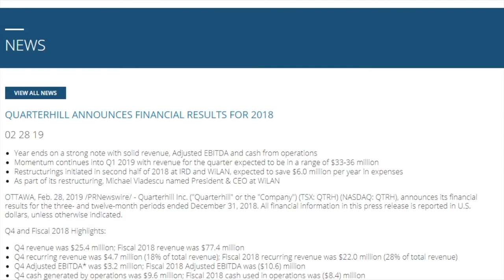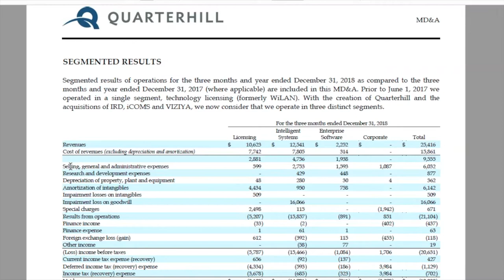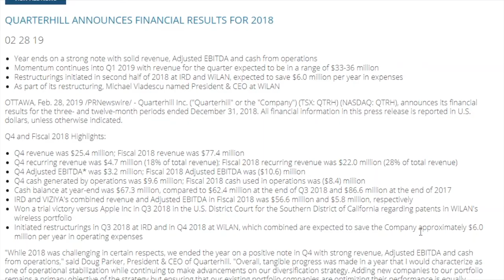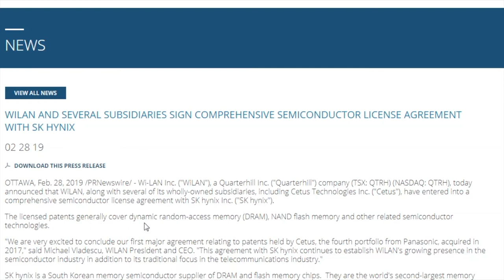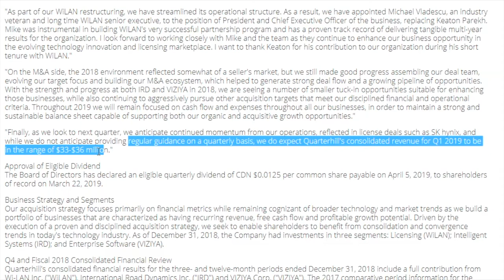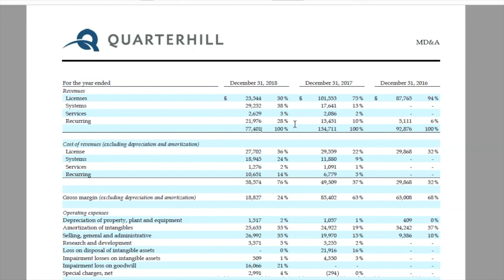Why Quarterhill shares are up 15% since Q4 earnings ($QTRH)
Quarterhill ($QTRH) released Q4 earnings on February 28, 2019. A week prior, we had published a review of the stock, and explored bull bear and base case scenarios. Since the earnings release, the stock has rallied 15%.

This video looks at 4 key reasons why:
1. Q4 was EBITDA positive
2. Announced new patent licencing deal
3. $6M in go-forward cost reductions
4. Positive revenue guidance for Q1 2019